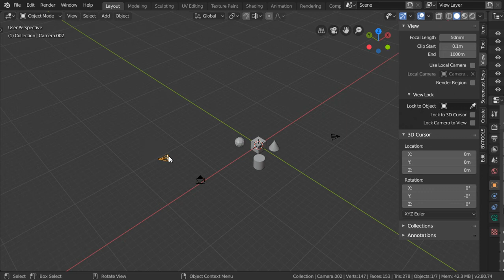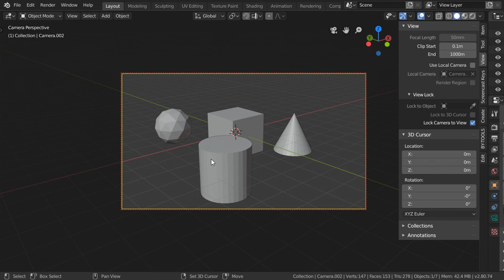Blender Daily Tips and Tricks#28 |Switching between multiple cameras(EN.)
how to manage multiple cameras in blender 2.8